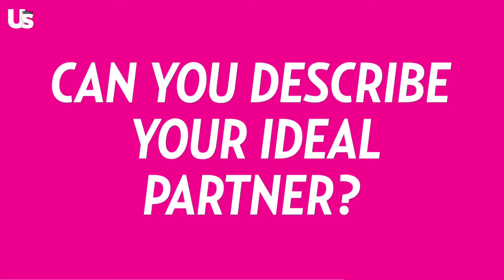Big Ed wants to date Jennifer Aniston | 90 day fiance | Reacting Fox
Big Ed is still relevant apparently and he's ever entertaining and more delulu that yours truly

♡ Other channels ♡
Style and How-to: ‎‎@ElinefFox
comedy: ‎‎@elinef_
vlogs: @ElinefVlogs
cooking: ‎@bahti_